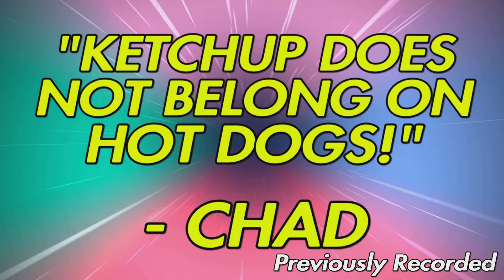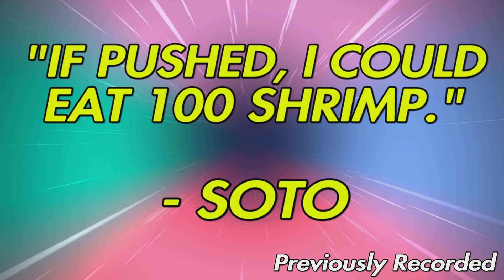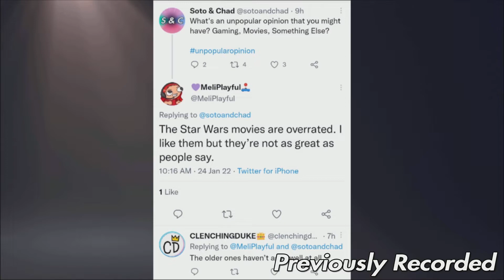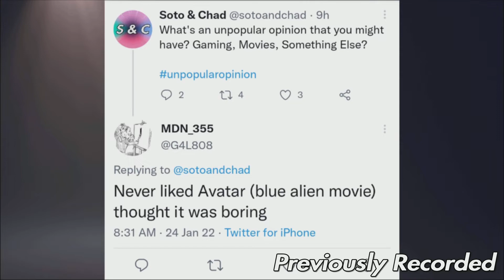Unpopular Opinions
This is our first live talk show, recorded live on Twitch on January 26th, 2022.

We talked about Unpopular Opinions from E.T. being a good game to The Dark Knight Trilogy being horrible